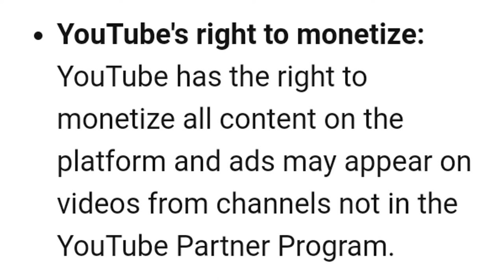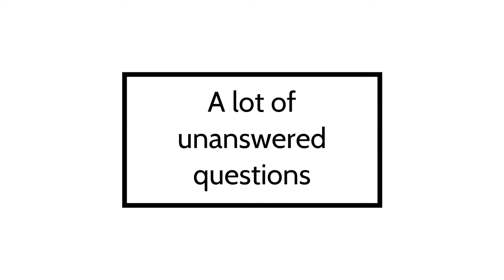YOUTUBE IS NOT PAYING SMALL CREATORS| YOUTUBE MONETIZATION| Small YouTubers support 2020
WATCH THIS!
Guys this is a must watch video as I talked about the Youtube terms of service update, we need small youtubers support on this one, I learned Youtube is not paying small creators but yet putting ads on the videos regardless of your channel size. Check it out!

Lashes I wear
Red Lipstick
 (I'm sorry but I could not find it in single)

Sharing YouTube tips to help you grow your YouTube channel much faster than you can imagine.

Nationality: Jamaican
Age:30

Nikon D3500
SD card for camera
SD card for phone
Limo Studio Umbrella light